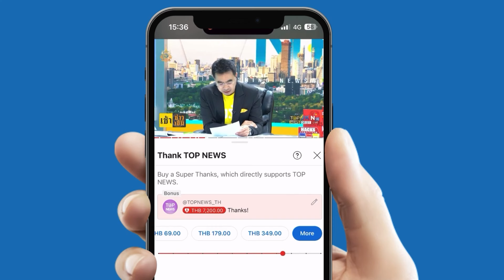"จีน" โชว์เหนือการเดินทางแห่งอนาคต แสดง "รถยนต์บินได้" XPENG X2 FlyingCar ในเซี่ยงไฮ้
จีนโชว์เหนือ การเดินทางแห่งอนาคต จัดแสดง "รถยนต์บินได้" XPENG X2 FlyingCar ในเซี่ยงไฮ้